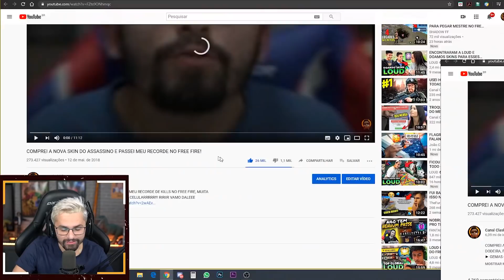JOGUEI O FREE FIRE DE 2 ANOS ATRÁS E NÃO ACREDITEI NO QUE MUDOU!!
►Acompanhe as Lives Aqui ➜

JOGUEI O FREE FIRE DE 2 ANOS ATRÁS, O QUE EU COMPREI PELA PRIMEIRA VEZ NO FREE FIRE? DIAMANTES A 2 ANOS ATRÁS!! NOVO JOGO, MUDOU TUDO!!!